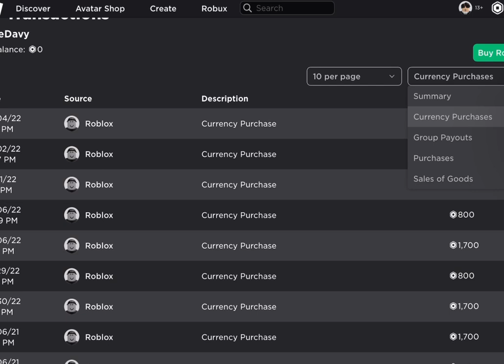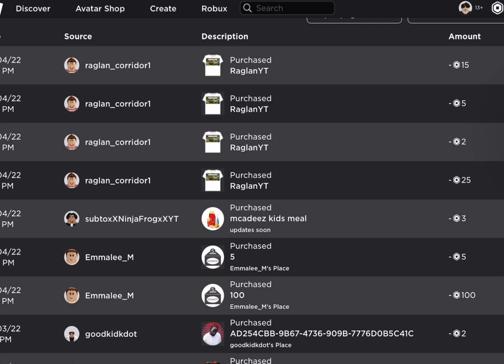ROBLOX Just SCAMMED ME out of 1000 ROBUX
I dont know why this would happen hopefully then can get this fixed if anyone at roblox support sees this please help me get my 1000 robux back.

tags (ignore):
roblox pls dont be like,